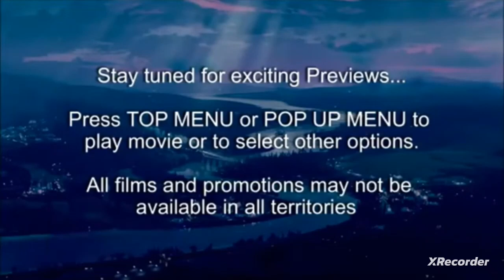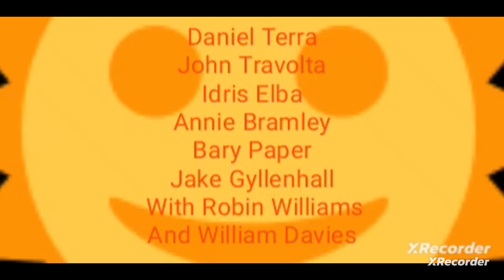Opening To Lava 2023 Blu Ray